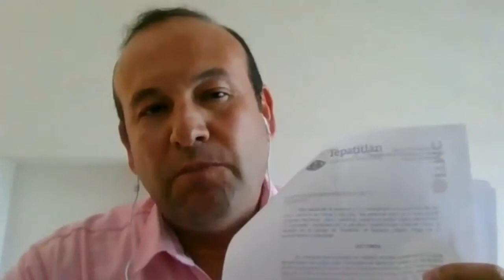2021 08 05 Sesión de Ayuntamiento 88 Ordinaria